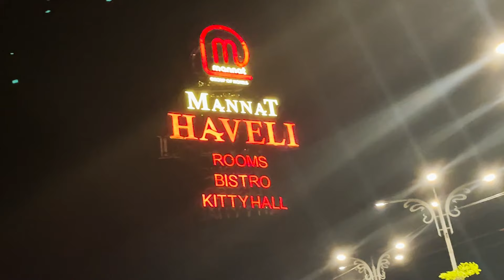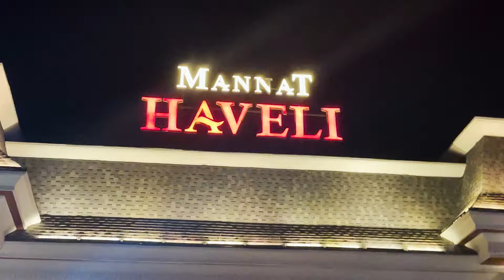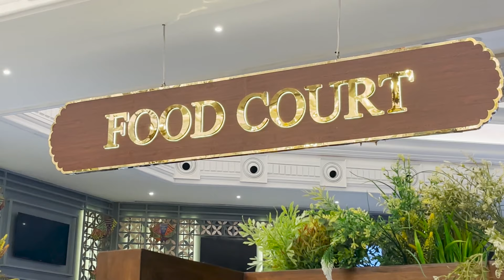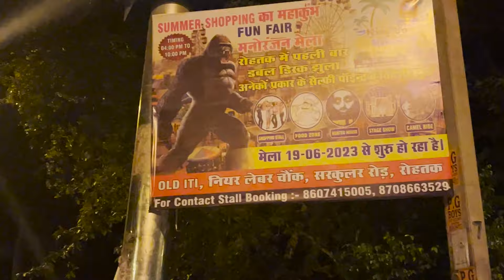Father’s Day Celebration ❤️🧿 | #44 |Gomzi Gugnani | New Vlog | Mannat Haveli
Hope You Really Loved It !

This Is My Instagram Handle -